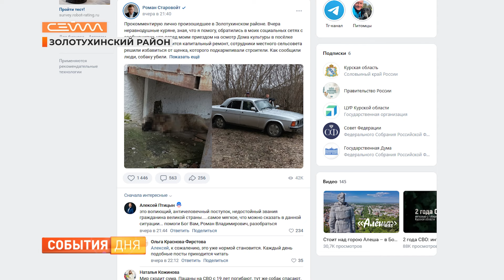В Золотухинском районе расследуют обстоятельства убийства собаки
Жителей Курской области возмутила жестокая расправа над собакой в Золотухинском районе. По словам очевидцев, 27 марта ее застрелили возле здания Тазовского дома культуры. Это произошло за несколько часов до приезда на объект главы региона Романа Старовойта. По поручению губернатора правоохранительные органы проводят проверку. Резонансный случай теперь и в федеральной повестке - возбудить уголовное делу по факту произошедшего призвали в Госдуме.